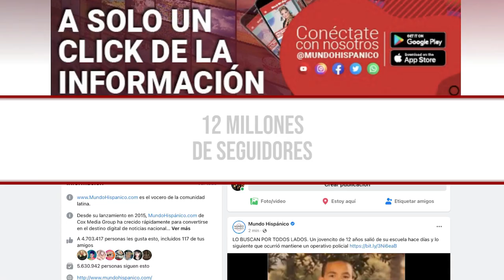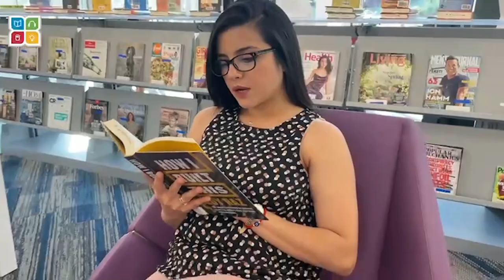VALENTINA TRESPALACIOS: Informan 'inimaginables' detalles de la necropsia de la DJ asesinada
Ahora, informan ‘inimaginables’ detalles de la necropsia de Valentina Trespalacios, te brindamos los detalles.
El diario La Razón puntualiza que la reconocida DJ  Valentina Trespalacios fue víctima de feminicidio a manos de su pareja John Poulos,  un hombre de origen estadounidense. Este último ya se encuentra detenido por este crimen que conmocionó e indignó a millones.